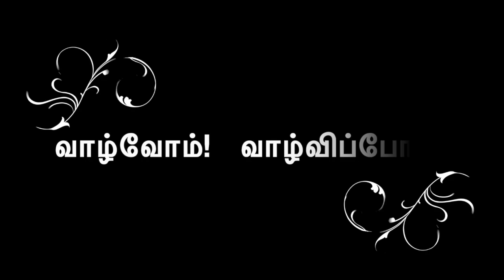கோட்சாரம் பார்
விதியை சாதகமாக்கும் குரு